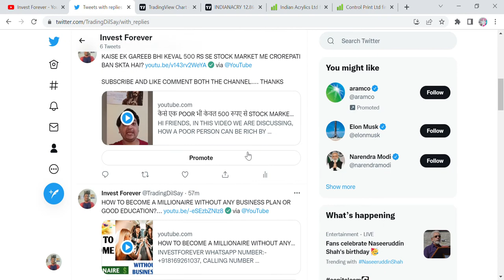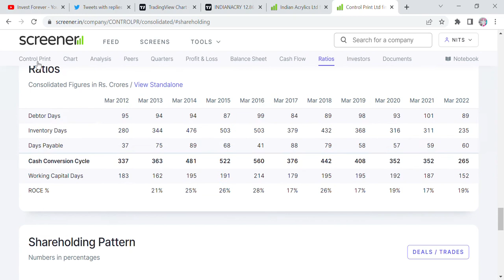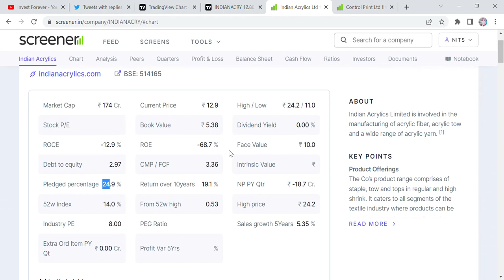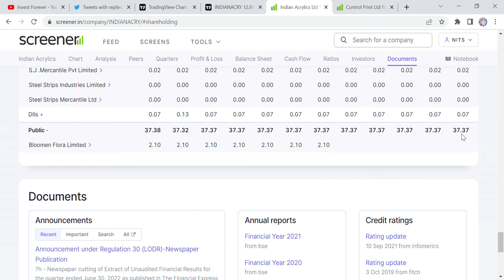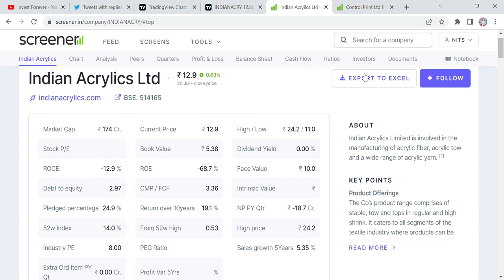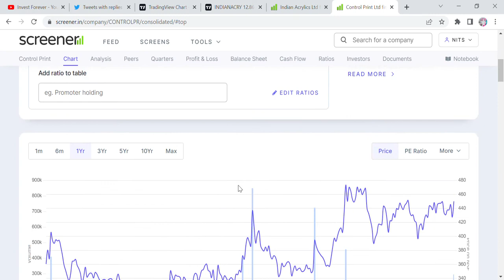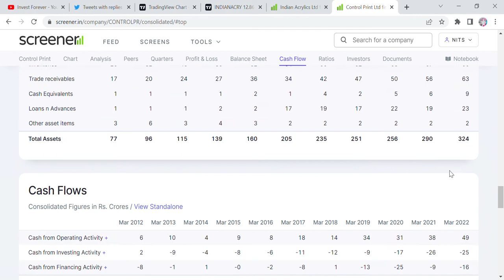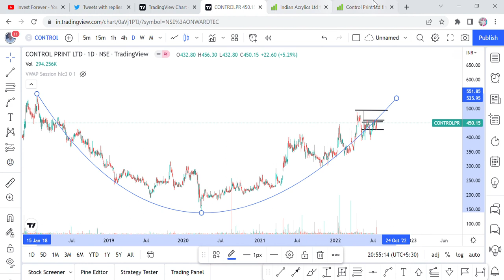POSITIONAL TRADING- 22% - 40% KE RETURN IN JUST FEW DAYS,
Hi Guys, In this video, we will check two stocks where 20% to 40% return can be gain in just few days. PLEASE WATCH THE COMPLETE VIDEO. Thanks

SHORTS,
YOUTUBE SHORTS,
INVESTMENT TIME,
INVESTMENT,
MULTIBAGGER,
BONUS,
SPLIT,
DIVIDEND,
BUYBACK,
RIGHT ISSUE,
TENDER OFFER,
INTRADAY,
SWING TRADE,
POSITIONAL TRADE,
FUTURE OPTION,
positional trade,
swing trade,
control print,
indian acrylics,
stocks analysis,
stocks target,